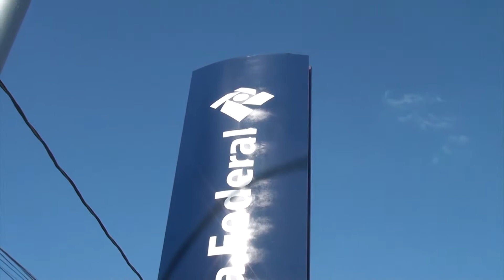Receita recebe Imposto de Renda de quem não entregou dentro do prazo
Os contribuintes que perderam o prazo de entrega da declaração de Imposto de Renda das Pessoas Físicas 2019 podem enviar o documento a partir de hoje (2).
O contribuinte é multado em 1% do imposto devido por mês de atraso (limitado a 20% do imposto total) ou em R$ 165,74, prevalecendo o maior valor. Não será preciso baixar um novo programa. O próprio sistema fará a atualização dos valores na hora de imprimir a guia.
De acordo com o Fisco, a causa provável para o aumento na entrega das declarações é que mais contribuintes resolveram entregar a declaração dentro do prazo este ano.
O programa de preenchimento da declaração do Imposto de Renda da Pessoa Física de 2019, ano base 2018, está disponível no site da Receita Federal. Também é possível preencher e enviar o documento por meio do aplicativo Meu Imposto de Renda para tablets e celulares. Por meio do aplicativo, é possível ainda fazer retificações depois do envio da declaração.

Agência Brasil